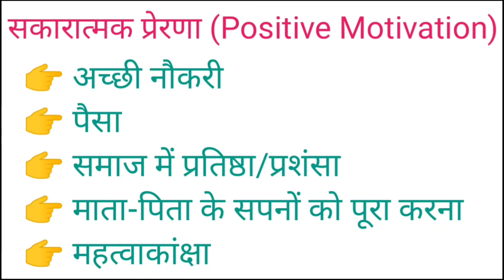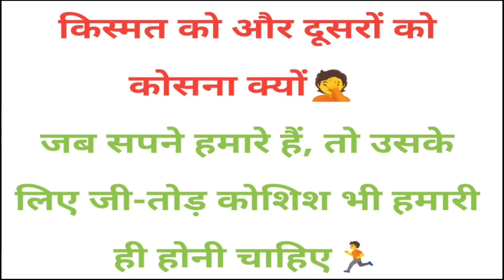BTEUP पढ़ाई के लिए खुद को Motivate कैसे करें?परीक्षा के लिए Best Motivation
BTEUP पॉलीटेक्निक पढ़ाई के लिए खुद को Motivate कैसे करें?
परीक्षा के लिए Best Motivation टिप्स
पढ़ाई में मन कैसे लगायें?
BTEUP परीक्षा की तैयारी कैसे करें?
Polytechnic Motivational tips